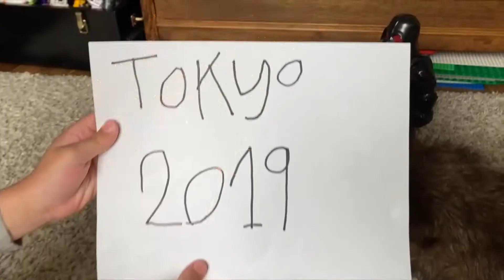TVL - Drama - Final Project - Godzilla vs Mothra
Hey there Team V!  Today you are to make a play out of your very favourite toys.  Leo is loving Godzilla and Mothra these days.  This is his play about their battle.  Your favourite toy will, most likely, be something else.  Show me what happens to them today.  What adventures will they go on.  What is the problem?  Where does it take place (setting)?  Who is in the play (characters)?  Is there a solution in the end?  I cannot wait to see!

Note:  This video does contain toys fighting each other with effects of blasts.  If you think this is upsetting for your child, please do not watch.